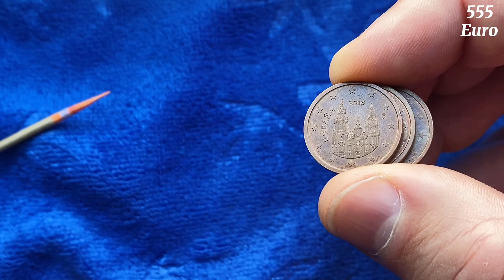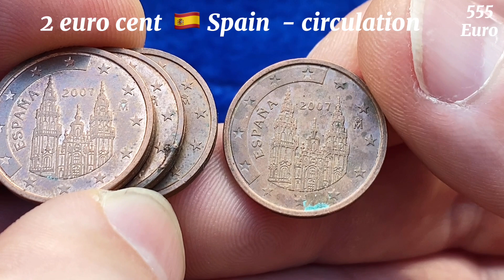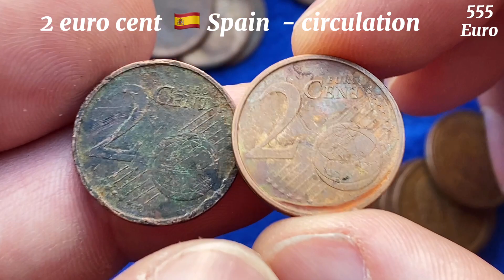2 euro cent Spain 2018 2013 2010 2007 2006 2005 2004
2 cent Spain